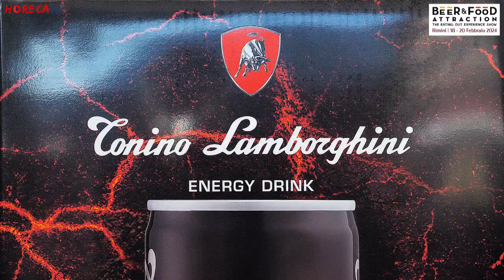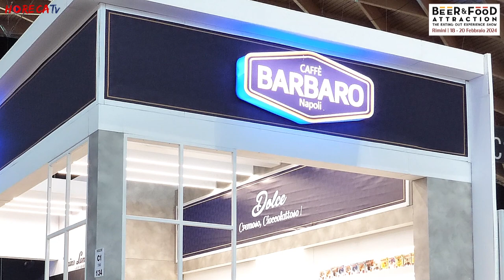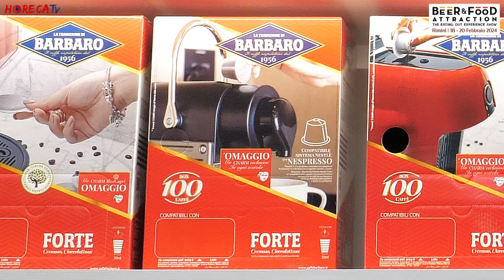B&F ATTRACTION 2024 - Intervista con Giovanni Iovine, Amm.re Delegato di NUTIS srl - CAFFE' BARBARO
A Beer&Food Attraction Fabio Russo ha intervistato per Horecatv Giovanni Iovine, Amministratore Delegato di Nutis, azienda proprietaria del marchio Caffè Barbaro.
La torrefazione ha presenziato alla fiera dedicata al beverage in forza della sua partnership con il brand Tonino Lamborghini: al pubblico di professionisti di Rimini è stata infatti presentato l'energy drink a base di taurina e caffeina frutto di questa collaborazione. Ad attirare i partecipanti con il suo design unico e particolare anche la macchina da caffè sempre a marchio Tonino Lamborghi.
Per quanto riguarda le novità Caffè Barbaro bisogerà attendere Venditalia, dove l'azienda presenterà al pubblico della distribuzione automatica la nuova capsula compatibile con il sistema Nespresso Vertuo.